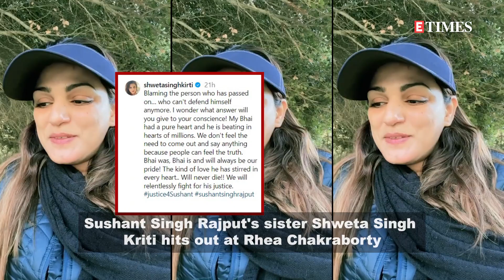Sushant Singh Rajput's sister Shweta Singh Kriti hits out at Rhea Chakraborty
After Rhea Chakraborty opened up about late actor Sushant Singh Rajput's mental health, Shweta Singh Kriti has taken an indirect dig at her late brother's ex-girlfriend through her latest post. SSR's sister Shweta took to her social media handle and posted a few happy pictures of her late brother and penned an emotional post aimed at Rhea saying, 'Blaming the person who has passed on… who can't defend himself anymore. I wonder what answer will you give to your conscience!' She further talked about 'fighting for justice' and added, ' My Bhai had a pure heart and he is beating in the hearts of millions. We don't feel the need to come out and say anything because people can feel the truth. Bhai was, Bhai is and will always be our pride! The kind of love he has stirred in every heart.. Will never die!! We will relentlessly fight for his justice.'